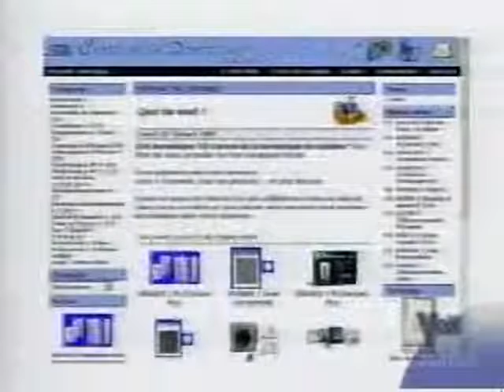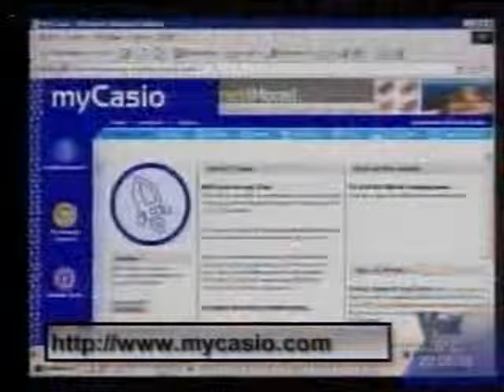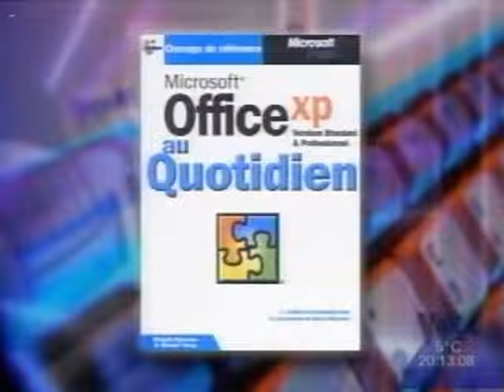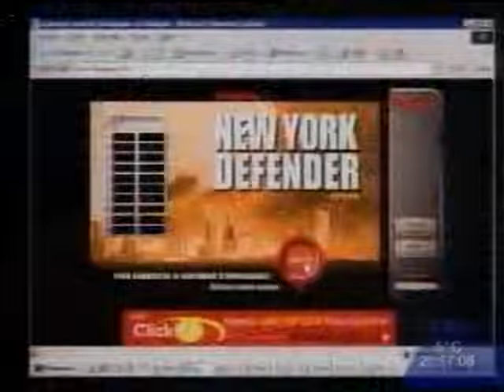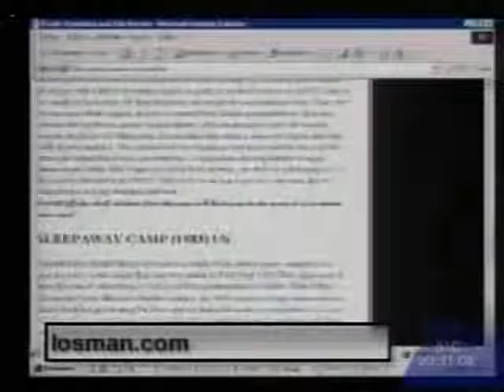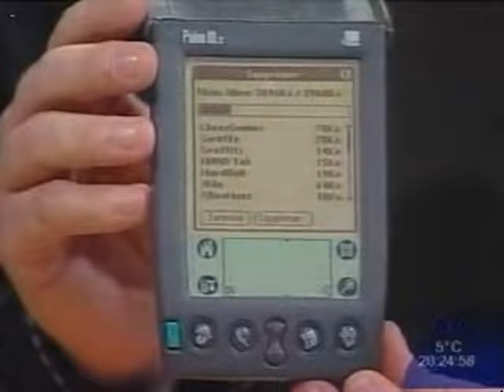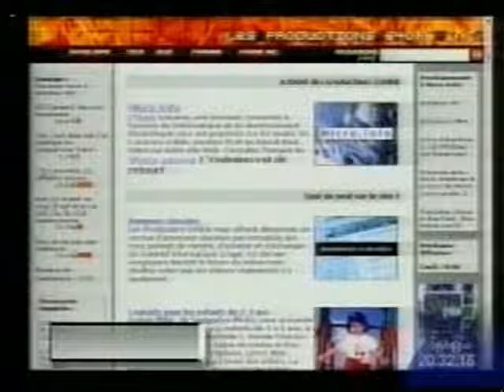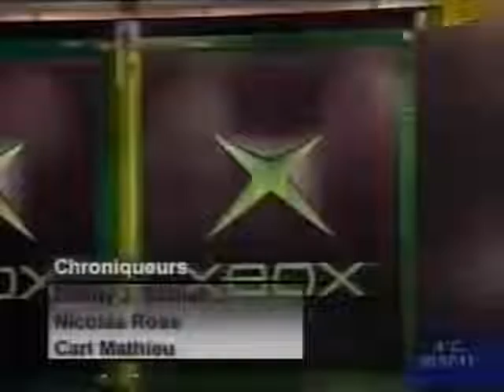Micro.Info - 2001.10.29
Au cours de cette émission, nous discutons du projet LiberT, d'organiseurs personnels, de sites Web sordides, des jeux Silent Hill 2, Devil may cry, Tony Hawk's Pro Skater 3, Dark Age of Camelot mais aussi de la Xbox!

Synopsis détaillé:

Depuis quelques semaines, des étudiants en génie électrique et en génie informatique de la Faculté des sciences et de génie de l’Université Laval bénéficient d’un nouvel outil de travail, le LiberT, un ordinateur portatif équipé d’un accès réseau sans fil. Danny J. Sohier nous explique en quoi consiste ce projet.

La guerre fait toujours rage dans le marché des organiseurs personnels. L'automne est une période propice au lancement de nouveaux modèles. Nicolas Ross a évalué deux organiseurs personnels et leurs sites Web complémentaires, à savoir le Cassiopeia BE-300, qui roule sur la plateforme Windows CE, et le Visor Pro, qui roule sous la plateforme PalmOS.

Réal Provost, de Camelot-Info, nous conseille deux ouvrages dédiés aux produits de Microsoft: Office XP au quotidien et Microsoft FrontPage 2000 au Quotidien tous deux publiés par Microsoft Press. Vous pouvez commander ces livres en-ligne sur le site transactionnel de Camelot-Info en cliquant sur les liens ci-contre.

Carl@ W. Bouchée nous présente une série de sites Web plus tordus les uns que les autres, ou qui cadrent bien avec la fête de l'Halloween, à savoir: Bin Laden Liquors, New York Defender, GotLaughs, Halloween en famille, Le Cartomancien, Station Zéro, Losman's Lair of Horror et The H.P. Lovecraft Archive.

François Taddei, Danny J. Sohier et Nicolas Ross, commentent les résultats de la question de la semaine: Possédez-vous un organiseur personnel? 25% des gens ont déclaré qu'ils avaient un ou souhaitaient en acquérir un et 75% des gens ont affirmé qu'ils n'en possédaient pas.

Philippe Carrier nous présente deux hits majeurs sur la PlayStation 2: Silent Hill 2, un jeu qui redonne ses lettres de noblesses au genre "Survival Horror" et Devil may cry, un jeu d'action où vous devrez sortir votre épée et vos deux magnums pour terrasser toutes les créatures du Prince Démon.

NeverSoft a remis à la mode et au goût du jour les jeux de skateboard avec Tony Hawk's Pro Skater 1 et 2, qui ont connu un succès phénoménal sur les plateformes PlayStation 1, Nintendo 64 et Dreamcast. NeverSoft lancera au courant des prochaines semaines Tony Hawk's Pro Skater 3 sur les consoles PlayStation 2 puis GameCube. Aaron Cammarata nous en parle.

Frédéric Gignac vous propose de vous plonger dans le Royaume de Camelot, peu après la mort du Roi Arthur. Dark Age of Camelot est un jeu de rôle massivement multijoueurs prenant, mais surtout, très stable. Ceux qui préfèrent les jeux d'action à la première personne pourront toujours se mettre sous la dent Red Faction, même s'il ne révolutionne pas le genre.

Aujourd'hui, l'équipe de Micro.Info s'est rendue à Montréal pour rencontrer Seamus Blackley, l'un des concepteurs de la Xbox et aussi pour essayer quelques-uns des jeux qui paraîtront au lancement de la console, le 15 septembre: Dead or Alive 3, Halo, Project Gotham Racing et Amped. Philippe Carrier a préparé sur HardGamers.com un résumé de la journée.

Animation, Recherche et Production:

François Taddei
Maxime Plante
Nicolas Ross
Carl Mathieu
Philippe Carrier
Frédéric Gignac

Invités:

Danny J. Sohier
Réal Provost, Camelot-Info
Aaron Cammarata, NeverSoft

De septembre 2001 à juin 2003, l'émission de télévision Micro.Info, produite par Les Productions 640Kb et diffusée au Canal Vox, avait pour objectif de vous faire découvrir l'univers passionnant des nouvelles technologies et des jeux vidéo.